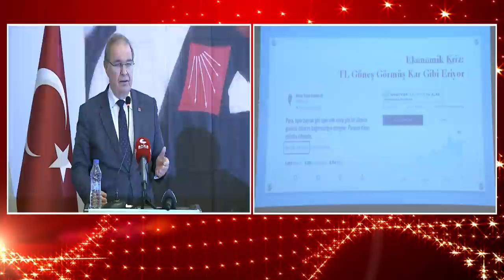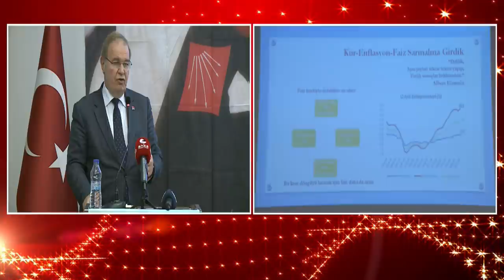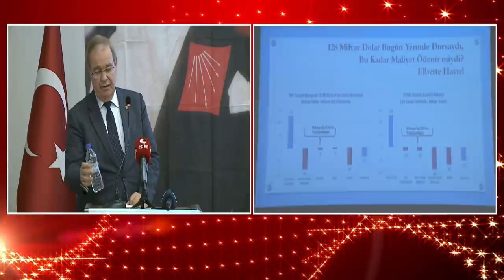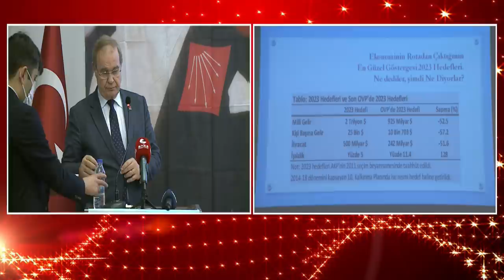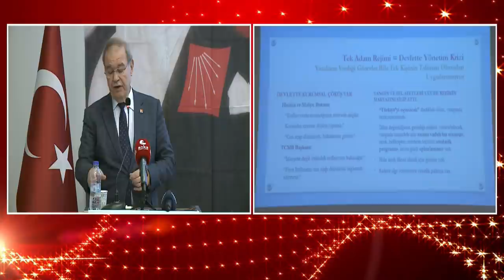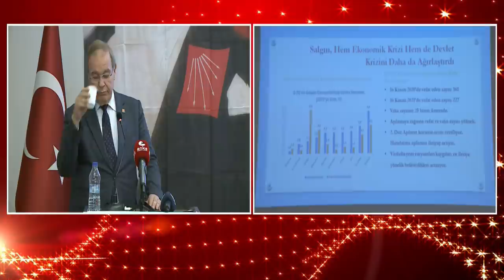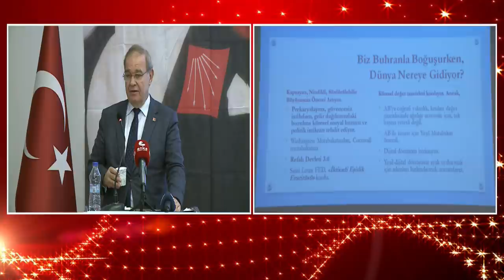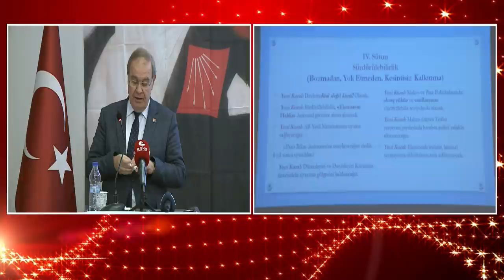CHP EKONOMİ MASASI KÜTAHYA'DA 18/11/2021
Cumhuriyet Halk Partisi Genel Başkan Yardımcısı ve Parti Sözcüsü Faik Öztrak Kütahya'da İş Dünyası ve Sivil Toplum Örgütü Temsilcileri buluşmasında konuştu.